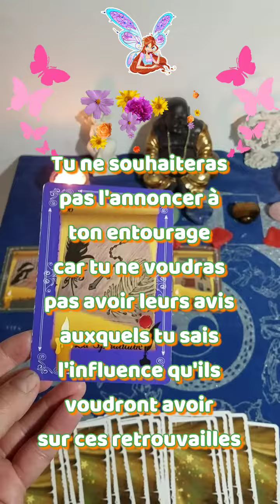🔮 Mardi 26 avril 2022 🔮 Guidance Générale.